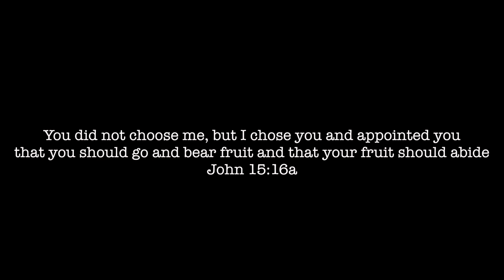CLS Week 4 Video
Song-
Greater
MercyMe